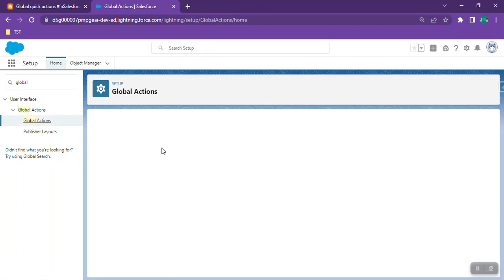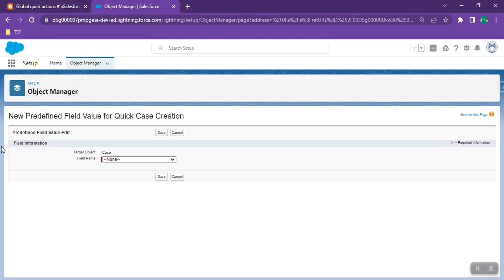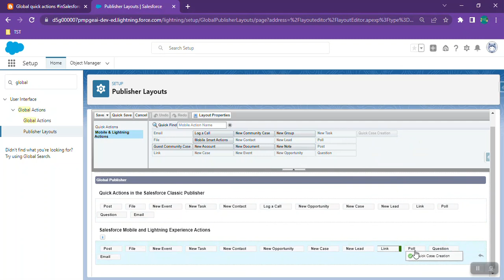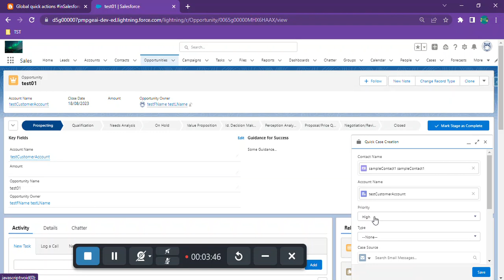Global Quick Action